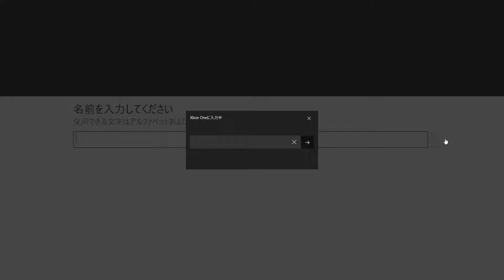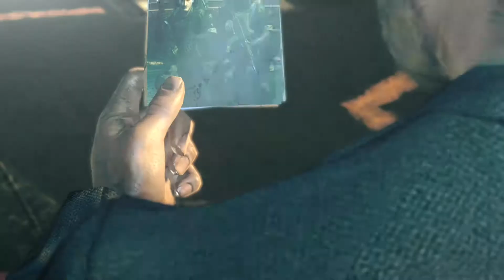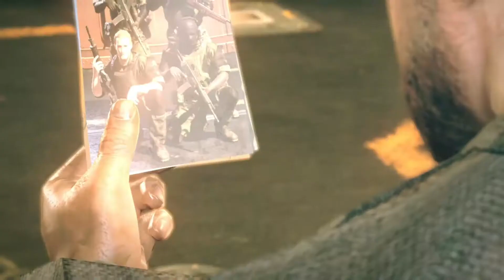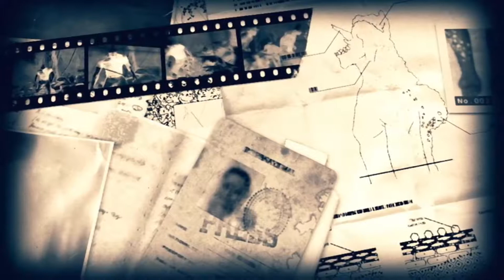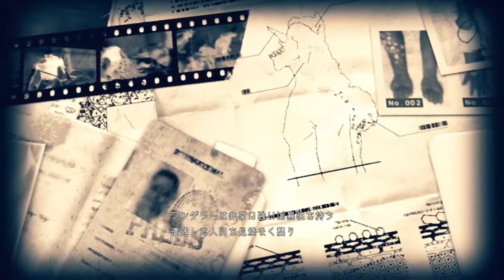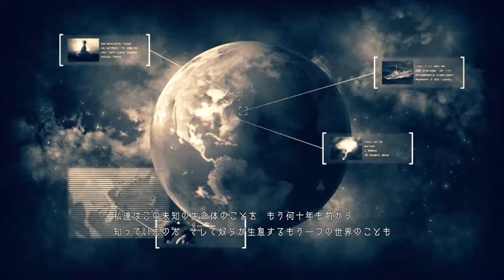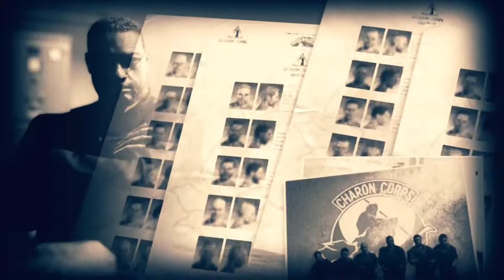METAL GEAR SURVIVE その1